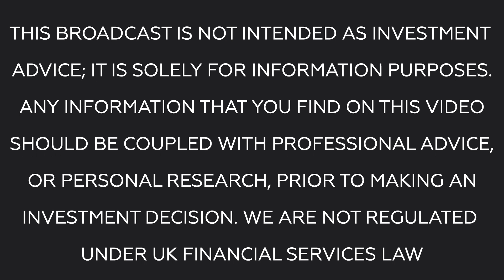BR Business News: Bo Stensgaard, Chief Executive of Bluejay Mining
Bo Stensgaard of Bluejay Mining joins Tim to give more details on announcements the company made last week.